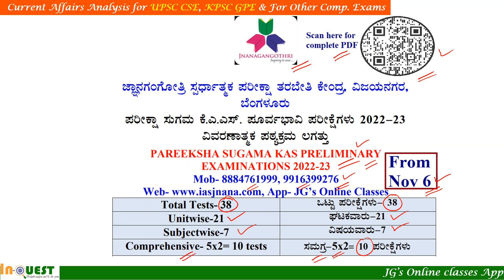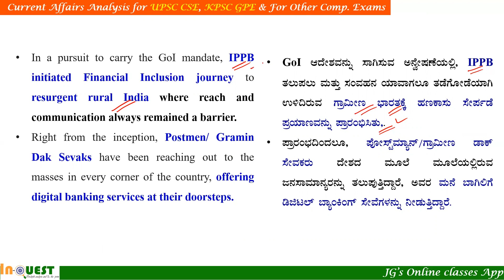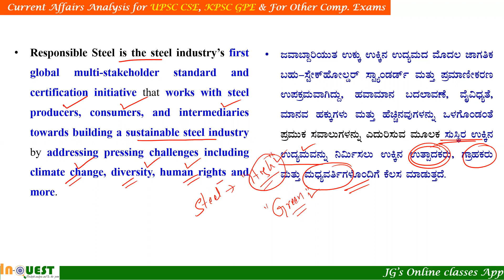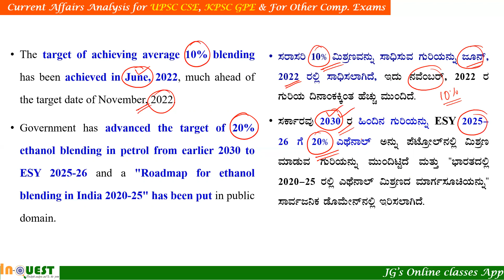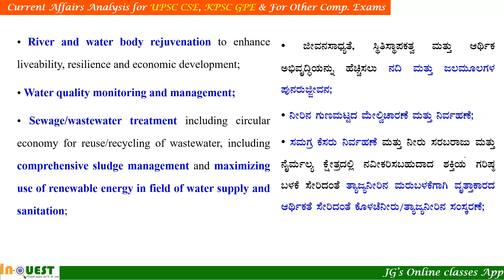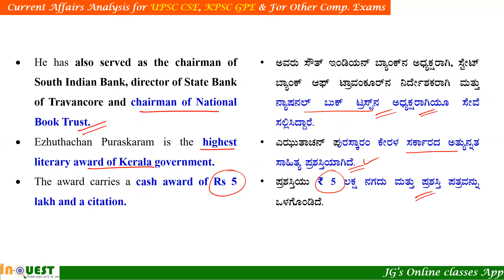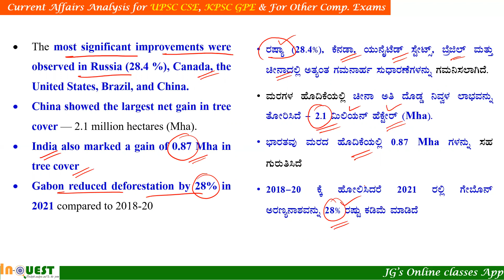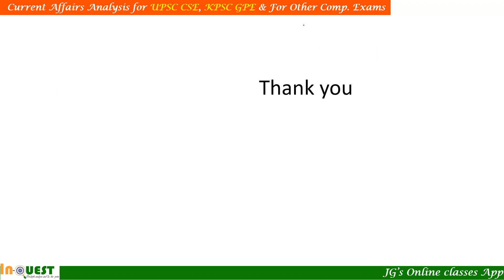CA#327|3rd Nov 2022 Current Affairs ಕನ್ನಡ English|ಪ್ರಜಾವಾಣಿ|The Hindu|PIB|DeccanHerald|Ind Exp